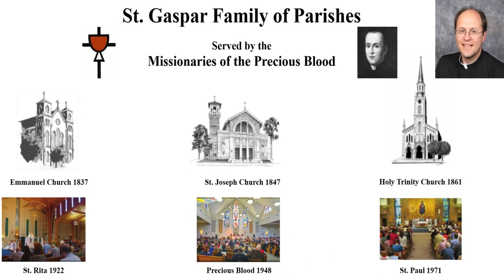Corpus Christi - Emmanuel Catholic Church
Fr. Tony Fortman, C.PP.S.